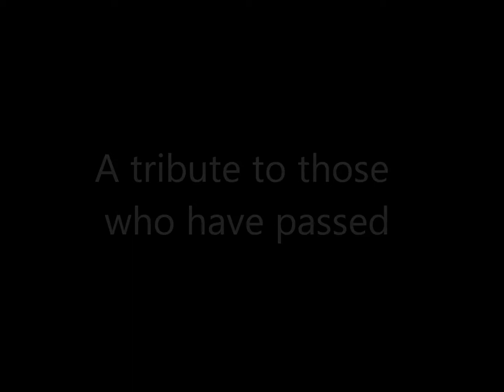A tribute to those who have passed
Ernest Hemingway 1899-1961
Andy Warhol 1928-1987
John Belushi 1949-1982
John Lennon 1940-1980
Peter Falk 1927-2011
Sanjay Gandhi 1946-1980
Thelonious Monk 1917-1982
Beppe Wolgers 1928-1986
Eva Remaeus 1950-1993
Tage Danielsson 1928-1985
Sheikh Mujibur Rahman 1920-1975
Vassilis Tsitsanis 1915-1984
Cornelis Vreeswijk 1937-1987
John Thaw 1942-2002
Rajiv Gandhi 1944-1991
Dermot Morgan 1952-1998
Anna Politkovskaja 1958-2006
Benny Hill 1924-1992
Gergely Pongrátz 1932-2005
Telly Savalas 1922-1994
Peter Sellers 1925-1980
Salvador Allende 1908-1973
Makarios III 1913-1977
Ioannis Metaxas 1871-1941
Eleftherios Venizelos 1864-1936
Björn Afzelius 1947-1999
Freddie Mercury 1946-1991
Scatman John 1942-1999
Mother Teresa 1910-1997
Diana, Princess of Wales 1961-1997